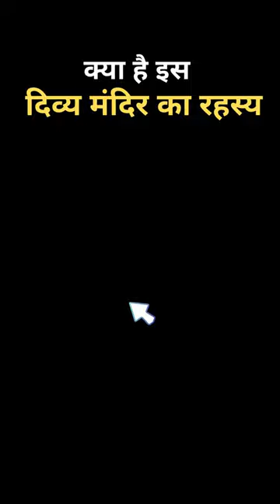क्या है लक्ष्मी माता की इस मूर्ति का रहस्य | Koradi Devi Temple | Mystery of india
This video belongs to Koradi Devi temple is a grand temple of Jagdamba Devi

koradi mandir history
koradi mandir
koradi mandir video's
koradi mandir Moorti
koradi mandir mystery
jai mata di
Mata rani
India biggest temple story
Koradi mata mystery

This Video is Only For Education Purpose.No one was harmed in this video.